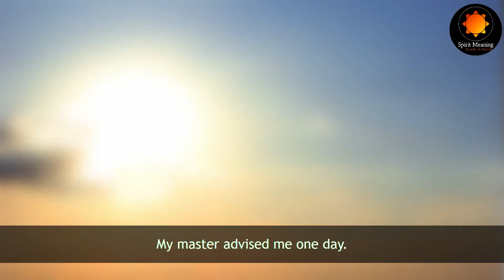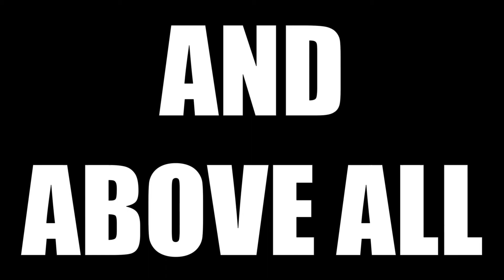How to Stop Disturbing Thoughts? | Best Practice to Stop Mind Chatter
Do Thoughts Haunt You?. If Yes, then you would want the Best Practice to Stop Mind Chatter. We share a Practice that will stop disturbing thoughts

By watching our videos and following its teachings sincerely, you will notice enormous changes in your life making you a more joyful and a happy person. Spiritual seekers can dispel their doubts and draw valuable teachings which will help them progress at a faster rate. Anybody and everybody is welcome to join us in progressing towards a happier and fulfilling life which has been heard of in books but not experienced in reality.